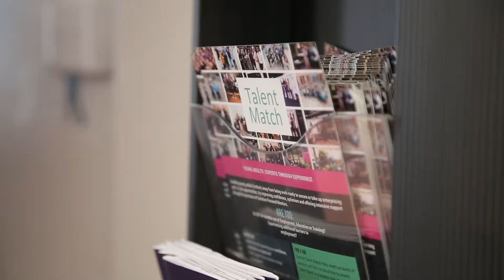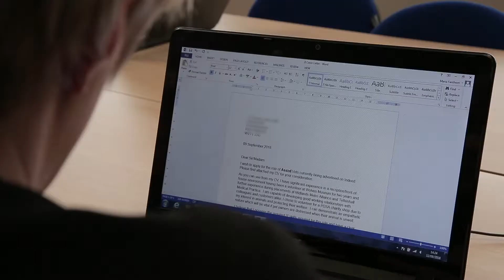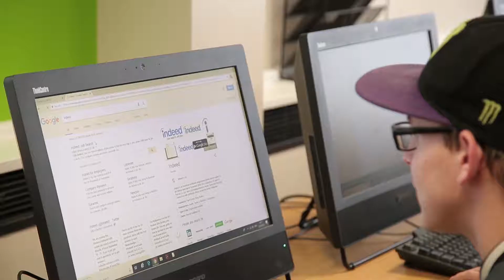Talent Match – 2018 Awards – Central Hub